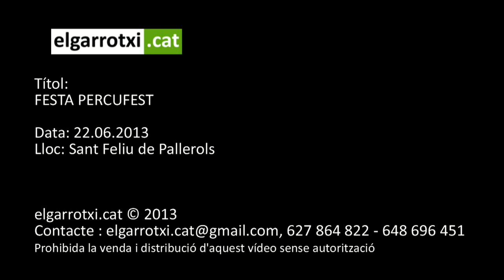FESTA PERCUFEST 2013